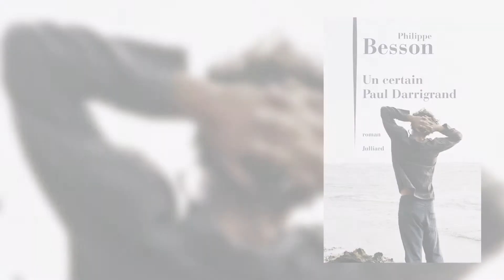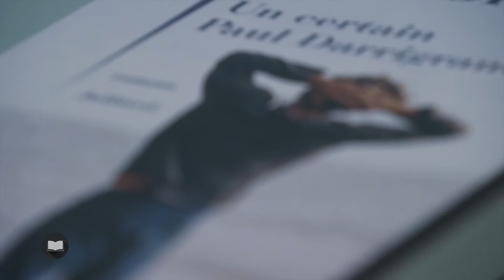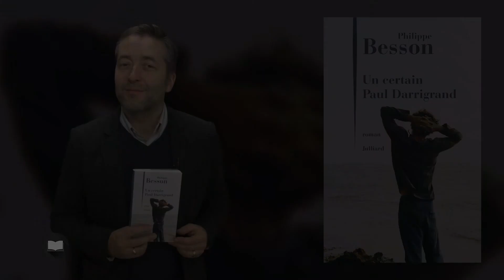Un certain Paul Darrigrand de Philippe Besson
C’était un jour de 1999, dans un café de Montréal. Philippe Besson écrivait les premières lignes de ce qui allait être son premier roman. Et ce fut une évidence, une fulgurance, désormais l’écriture et son existence seraient étroitement liés. Près de vingt ans plus tard, Philippe Besson est devenu l’écrivain que l’on sait. Au rythme d’un livre par an, avec sa plume d’une grande sensibilité, à travers des personnages, des décors, des situations qui nous ressemblent, il nous parle de la vie, il nous parle de nous. Peu importe que ses intrigues se passent durant le premier conflit mondial, dans les années 50 ou aujourd’hui. Peu importe que nous soyons au Portugal, aux Etats-Unis ou sur la côte Atlantique, Peu importe qu’il s’agisse de sentiments exacerbés et violents ou d’éphémères amours adolescentes. Philippe Besson sait raconter la vie, celle qui nous fait souffrir, celle qui nous fait grandir, celle qui nous rend heureux comme celle qui nous afflige. Sachant mieux que quiconque décrire un ressenti, une émotion, Philippe Besson nous touche au cœur. Il n’y a chez lui aucun calcul, aucune envie d’en rajouter, aucune sensiblerie. Il reste l’écrivain des sentiments. Initié en 2016 avec « Arrête avec tes mensonges », Philippe Besson renoue avec l’autofiction dans ce nouveau roman « Un certain Paul Darrigrand ». A la fin des années 80, le jeune Philippe a 22 ans, il suit ses études à Bordeaux et croise le chemin d’un garçon à peine plus âgé que lui, le fameux Paul Darrigrand. Le coup de cœur va devenir une histoire d’amour au gré d’une escapade sur l’île de Ré. Mais parallèlement, le narrateur est hospitalisé pour un mal qui pourrait bien lui être fatal. Tomber amoureux et tomber malade simultanément et voilà une année entre parenthèse qui sera pourtant révélatrice pour le jeune Philippe Besson. 30 ans plus tard, retrouvant par hasard une photo oubliée, entre nostalgie et mélancolie, les souvenirs reviennent.
Tout en pudeur et en sensibilité, Philippe Besson nous offre un roman dont on se souvient longtemps.
« Un certain Paul Darrigrand » de Philippe Besson aux éditions Julliard.